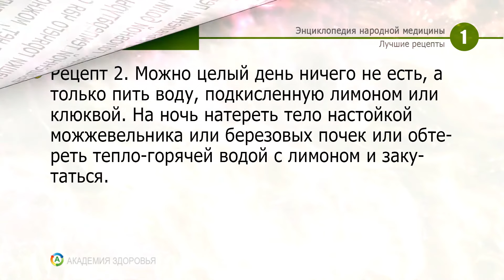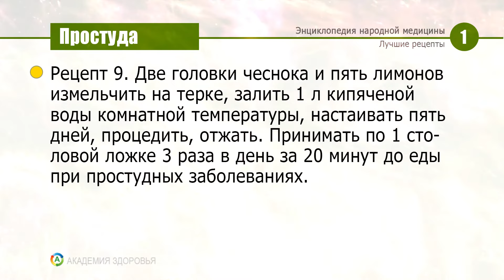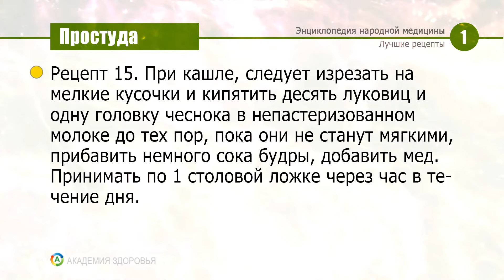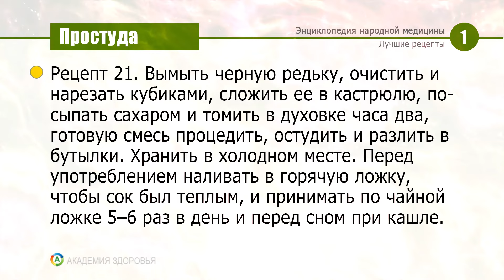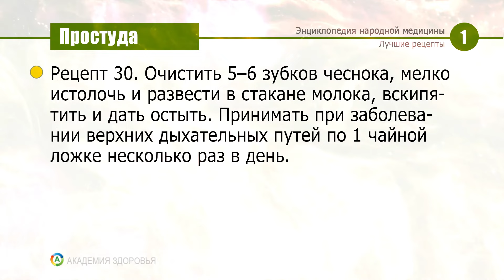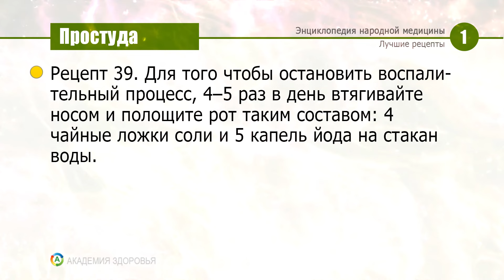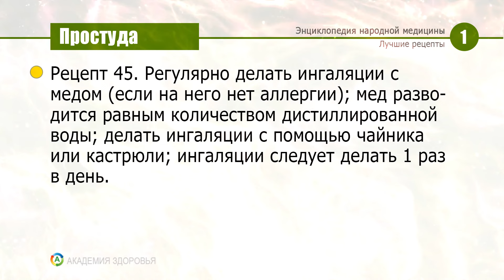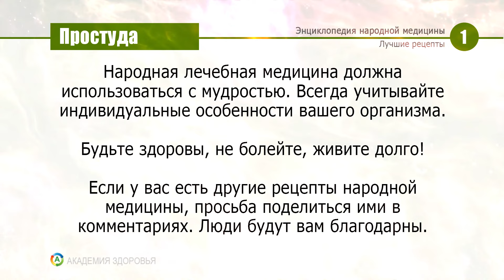Как быстро избавиться от простуды и кашля: эффективные методы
Узнайте, как быстро избавиться от простуды и кашля с помощью эффективных методов. Мы поделимся советами по применению лекарств, народных средств и рекомендациями по образу жизни, чтобы ускорить выздоровление.

0:00 Народная медицина при простуде
0:13 При появлении первых признаков
0:44 При простуде перед сном
1:03 Корень цикория при простудных заболеваниях
1:19 Воспаление легких, длительный кашель и бронхит
1:49 При начинающемся насморке - каланхоэ
2:03 Настой или отвар из корневища аира болотного
2:25 Навара из центаврии, ромашки и листьев барвинка
2:44 Шалфей при бронхите
3:07 Чеснок и лимоны при простудных заболеваниях
3:32 Семена конопли посевной в стакане воды или молока
3:53 Для отделения мокроты - сироп брусничного сока с медом
4:10 При сильном сухом кашле - луковица с гусиным жиром
4:36 При грудном кашле - свиное сало или топленое масло
4:55 Лечение кашля соком черной редьки и медом
5:24 При кашле - лук и чеснок в молоке
5:50 Отвар из листьев толокнянки обыкновенной
6:05 Сок редьки или моркови с молоком при кашле
6:24 Желтки яиц, масло, мука и мед при кашле
6:45 От кашля - солодка, семян укропа, мед
7:10 Листья и стебли малины обыкновенной
7:26 Черная редька с сахаром при кашле
7:57 Черная редька с медом от кашля у детей.
8:21 Березовый, кленовый сок с теплым молоком
8:32 При упорном кашле - анис и мед
8:49 Лук при простуде
9:00 Для отделения мокроты - настой алтея
9:19 Для отделения мокроты - сода и соль
9:33 Горячий настой розового шиповника
9:47 Настой исландского мха
10:01 Чеснок при заболевании верхних дыхательных путей
10:20 Кашель по утрам - чеснок с патокой
10:34 Сок моркови с молоком при кашле
10:46 Рецепт овса с шелухой при пневмониях
11:13 Отвар овса посевного с медом
11:52 При простудном заболевании горла - сок каланхоэ
12:06 Листья смородины и ягоды при заболевании горла
12:23 Чай из исландского мха
12:42 При болях в горле, насморке - прополис
12:59 Чтобы остановить воспалительный процесс
13:16 Листья калины, кора ивы, ромашка, календула, подорожник
13:54 При гнойных выделениях из носа - баня и сауна
14:09 Настой травы галеги лекарственной
14:30 Настой листьев толокнянки обыкновенной
14:52 Отвар листьев толокнянки обыкновенной
15:16 Ингаляции с медом
15:35 Сбор из галеги, листьев черники, толокнянки, валерианы
16:06 Горячая ванна для ног с содой
16:26 Бананы при сухом кашле
16:40 Если в горле запершило - отвар ромашки
16:56 Цветки ромашки, листья мяты и шалфея